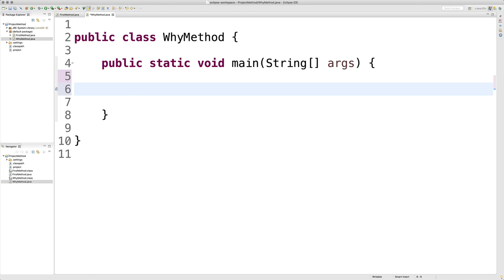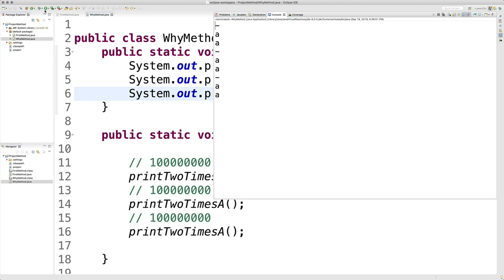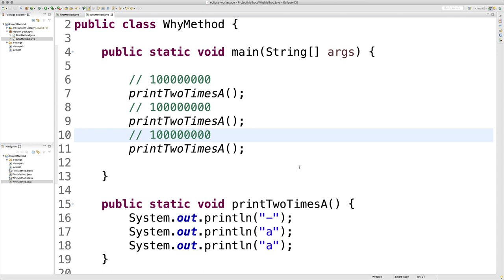JAVA method - 3. 메소드의 기본 형식